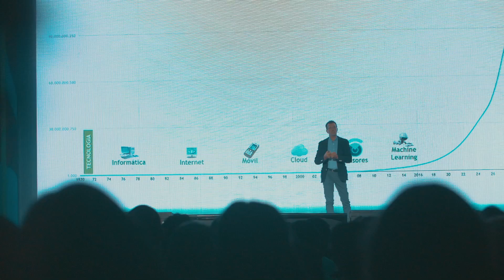Resumen- FOARD 2017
El conocimiento se convierte en el mayor ejercicio de la mente, por eso lo catalogamos como la mejor inversión que un amante del futuro pueda hacer. FOARD2017 se engalana para brindar los mayores conocimientos en marketing y publicidad para aquellas mentes futuristas.